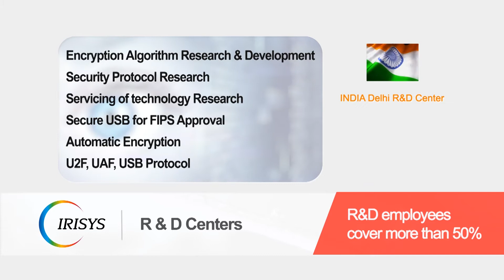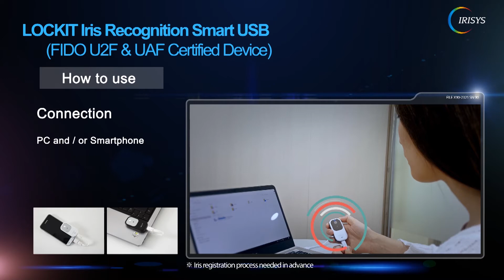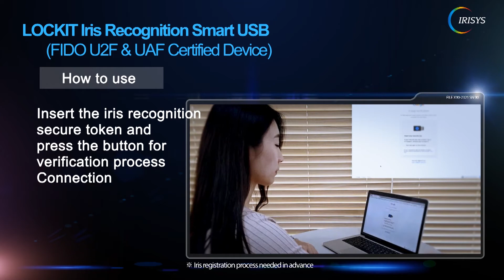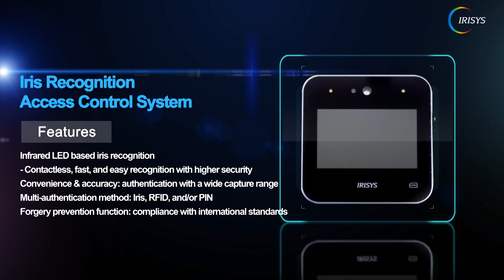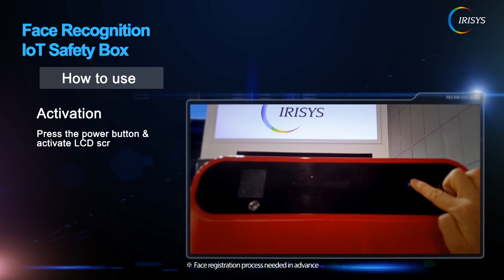IRISYS_Iris & Face Recognition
IRISYS is a biometrics company specialized in iris and face recognition in South Korea. Our main competitiveness is its proprietary iris algorithm and iris hashing encryption built on superior technology. Our lightweight algorithm is designed to provide optimal performance even with limited resources. We achieve the world's first FIDO UAF / U2F certification for an iris recognition secure token.